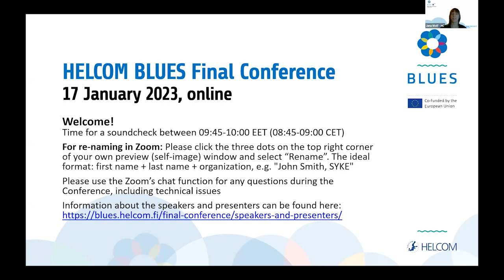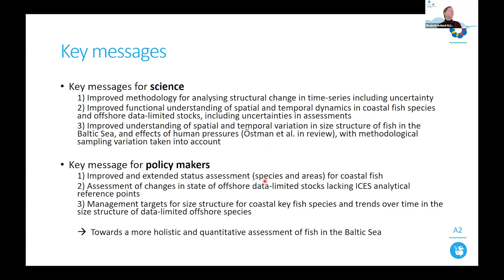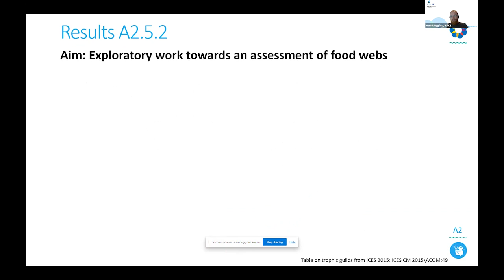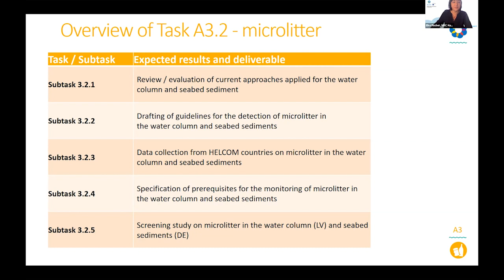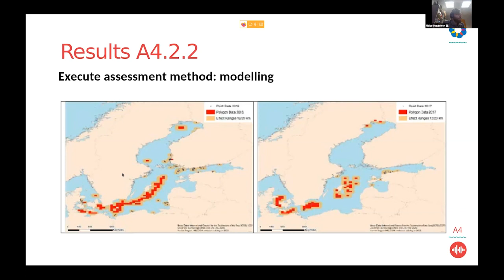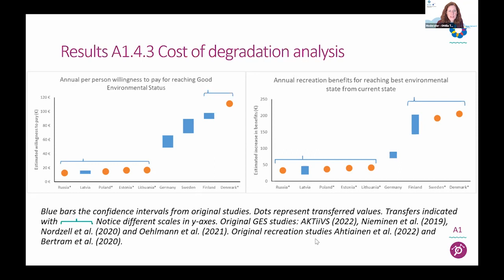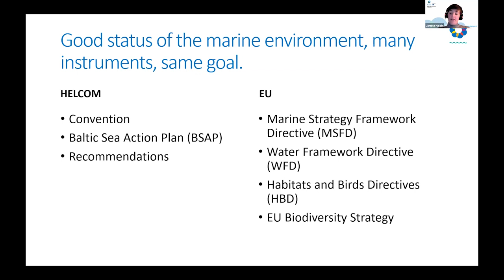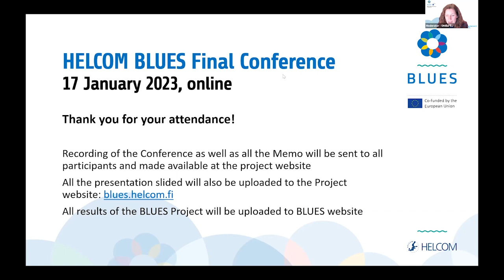Final Conference of the HELCOM BLUES Project 17.1.2023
Biodiversity, marine litter and underwater noise have been among the key focus areas of the BLUES project, along with the effectiveness of measures geared towards improving the state of the Baltic Sea and data accessibility. Most of the work contributes to the next Holistic Assessment of the Baltic Sea (HOLAS 3), due to release later in 2023.